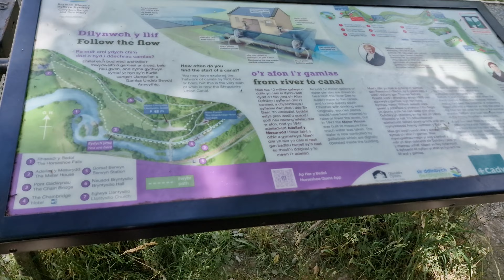Start of Llangollen Canal fish!